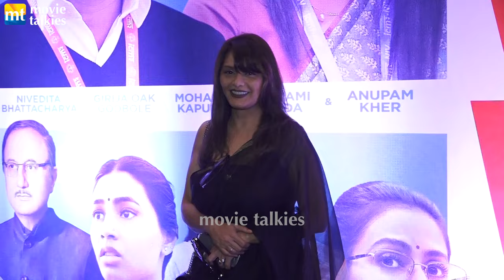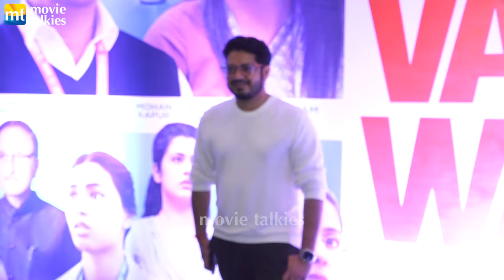Nana Patekar, Pallavi Joshi & Vivek Agnihotri At The Vaccine War Trailer Launch